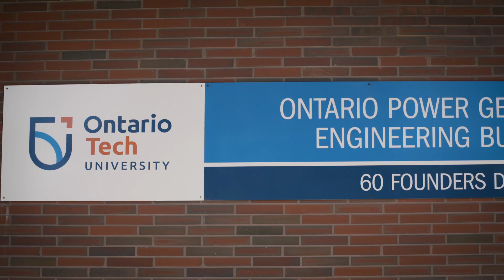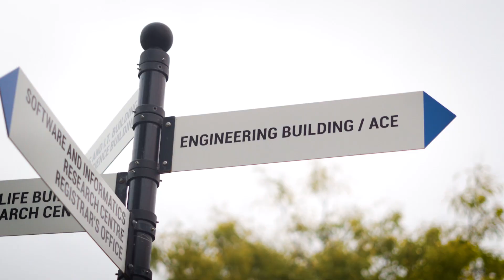Ontario Tech Engineering Co-Op and Internship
Discover why you should be a part of the Engineering Co-Op and Internship Program at Ontario Tech University.